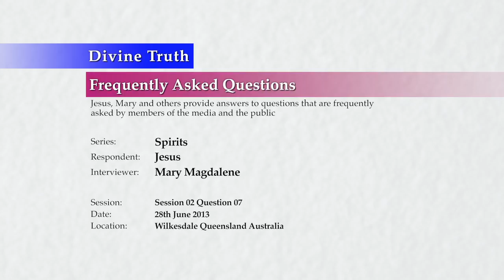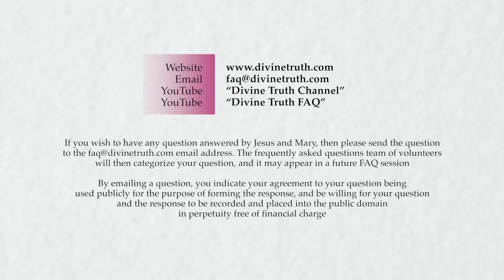What are some examples of positive spirit influence?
S02Q07: What are some examples of positive spirit influence?

20130628 Spirits S02Q07